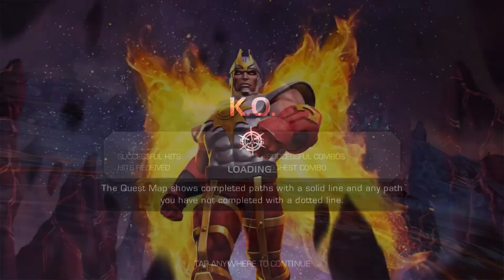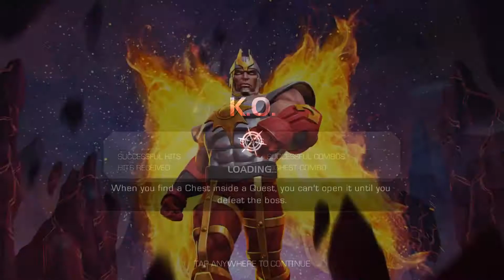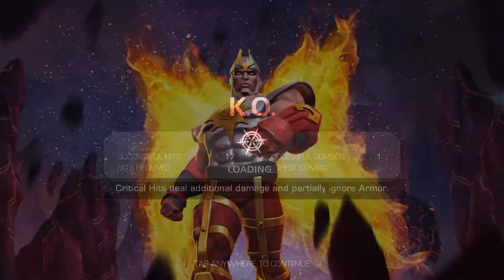BLOOD AND VENOM QUEST CHAPTER 3.1 (Limber and Flux Dispersal) MARVEL CONTEST OF CHAMPION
Chapter 3.1 of blood and venom quest.
Also suggest me in comment if you want video for specific content in game.